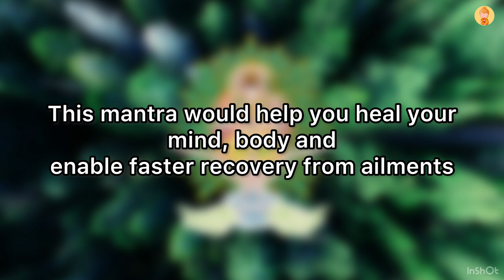Mantra for glowing skin and beautiful face | Mahamayuri mantra for healing | Om mayura krante soha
Beauty mantra for Skin care and Glowing skin

Om mayura krante Soha

The Buddha said to Ananda, “The reason that all the calamities and oppressive afflictions, wars, hunger, droughts, epidemics, diseases, sorrows, conflicts, disturbances caused by the eighty four thousand demonic ghosts, and hindrances faced by those who wish for worldly and transcendental fulfillment exist is that such adversities are attracted by lust and ignorance, mistaken discrimination, afflictions stemmed from the three poisons, a lack of understanding of true reality, and accumulation of malevolent acts since beginningless times.

“Ananda, this is why I want to mention this ritual procedure on the approach of painting and establishing a mandala for offering to those who recite the Mahamayuri Vidyarajni Sutra, and sentient beings who suffer from all forms of calamity. If you recite this sutra through this approach, all calamities shall be eliminated, and all wishes shall be fulfilled.

“Ananda, when any suffering, affliction or calamity arises, or when a ruler and his princes, officials, queen and concubines, as well as monks, nuns, good men, good women and so forth intend to eliminate disasters, they should select a site either within the palace ground, at a sacred site, within a temple ground, or around one’s residence. Purify the ground with the rite of purification, and dig a hole to an elbow length [about one foot five inches] and remove any broken bricks and impurities from the excavated earth. Refill the hole with clean soil, and ensure the excavated earth surface is leveled.  If the soil is inherently clean, the soil can be used to refill the hole. If there is unused dug soil excavated from a sacred site, the earth can be cleansed and used to establish a square mandala shrine measuring the length of five elbows on its sides, with a depth of four fingers, upon which one is to measure and construct a grid layout displaying three levels [courts].

“With either colored paint or five-colored powder, you should illustrate an eight-petalled lotus in the center of the inner court. Above the lotus womb you should draw the image of Bodhisattva Mahamayuri Vidyarajni, whose head in white faces east, and is clothed in white garment. She is adorned with various adornments such as a crown, a necklace made of jade and pearls, ear pendants and bracelets, and sits in the full lotus position on a white or blue lotus throne which rests on a golden peacock. Her countenance displays a compassionate disposition, and she has four arms. Her first right hand holds a fully opened lotus flower, in the second, a fingered citron [matulunga]. Her left hand, raised to the level of her breast, holds a pomegranate, and in the other hand are three to five stems of peacock’s feather.

Next, form the Mahamayuri Mudra:
Hold both of your hands together to form one fist, with the fingers of both hands interlocking inwardly together. The thumbs and little fingers are extended and held [tightly] together. Form the mudra in front of your chest area, and recite the mantra seven times, and like before, empower by touching the four positions on your body [the heart, the forehead, the throat, and finally the crown] with the mudra before releasing it at the crown. The mantra is:

om mayura krante svaha

“Next, hold the incense burner as an offering, and make a supplication, informing the holy sages of your requests. When the invocation and offerings are done in accordance to the instructions, you should have compassion, and recite this sutra for the sake of deliverance of sentient beings from their suffering. You should remove and replace all the offering before noon everyday, and you need to form the Aparajita Vidyarajni Mudra [as described earlier] and recite the respective mantra, and raise the mudra above the crown and circulate it in a counterclockwise fashion to release the boundary for the replacement of offerings. When this is done, you should follow the steps as described previously to invoke the presence of the deities and set the boundary. When the offerings and recitation of this sutra are carried out according to the teachings, all calamities, droughts, epidemics, hindrances caused by spirits, incantations, poisons, and other disasters will be eliminated, and all wishes shall be fulfilled.

When Ananda listened to the Buddha, the World-Honored One expounded this discourse on the recitation of the Mahamayuri Vidyarajni Sutra for the benefit of all suffering sentient beings in the future. He upheld and accepted it, bowed to the Buddha and left